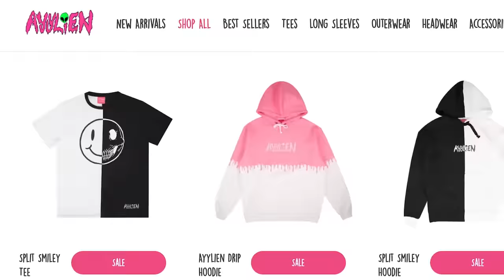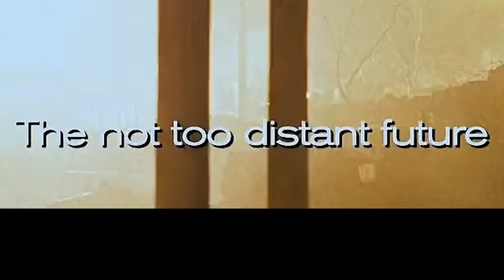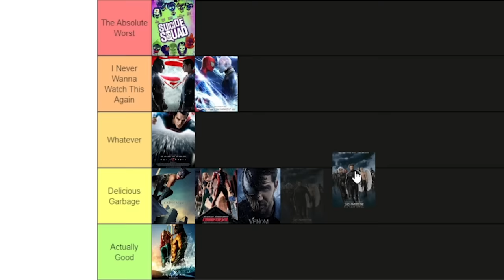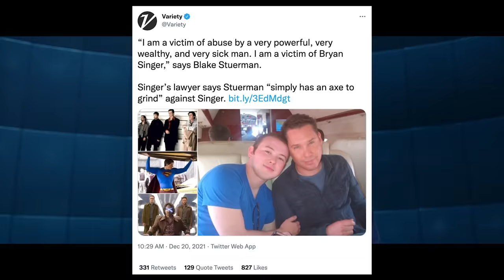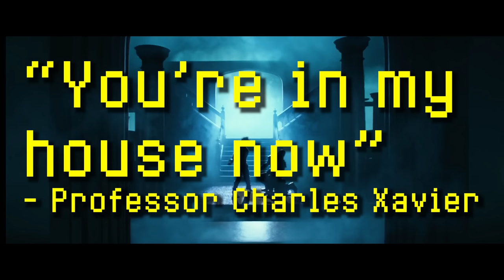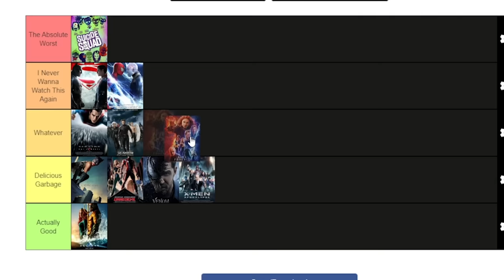X-MEN: All Movies Reviewed (Part 1)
Intro: 0:00
Ad: 2:03
X-Men 1: 3:27
X2: 13:00
X-Men 3: 18:10
First Class: 27:30
Days of Future Past: 34:05
Apocalypse: 40:03
Dark Phoenix: 48:14
Outro: 56:20